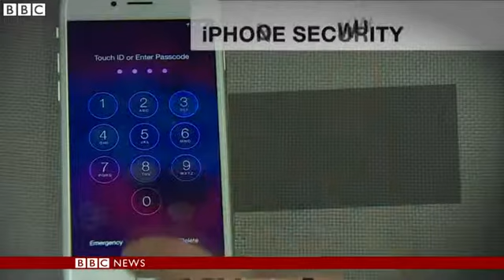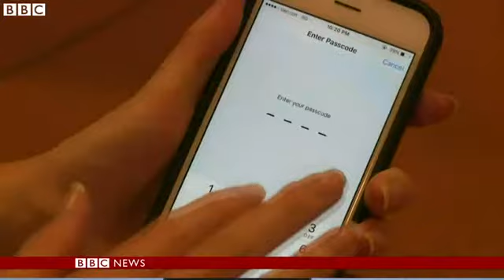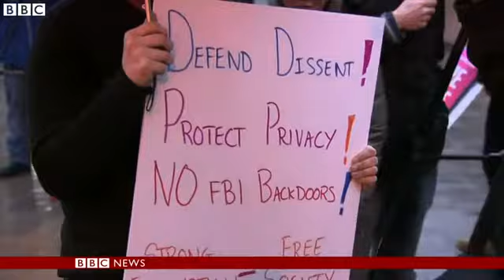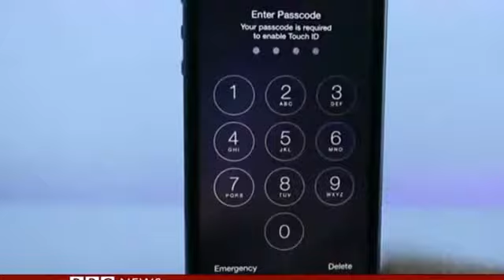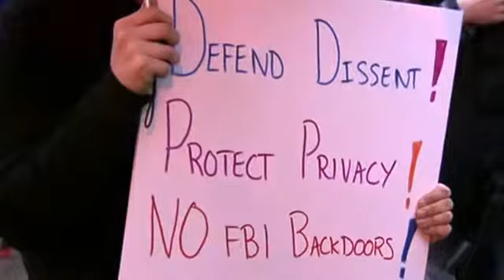Apple in court plea to reverse FBI iPhone order